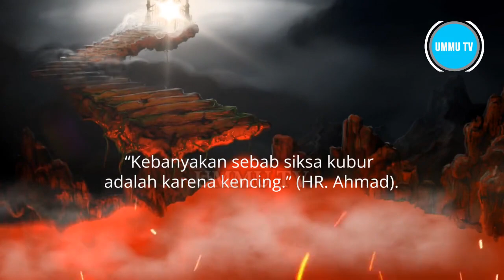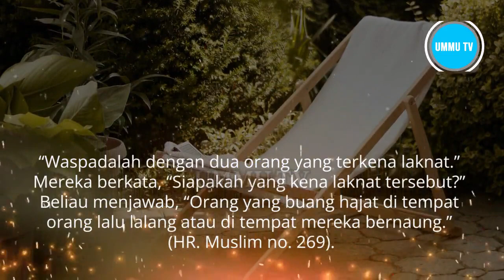Jangan Kencing Sembarangan nanti terkena laknat Illahi !!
Jangan Kencing Sembarangan nanti terkena laknat Illahi !! Hindari Kencing Sembarangan dan Temukan Makna Mendalamnya!
Jika Anda sering kencing sembarangan, atau bahkan di jalanan, saatnya meresapi pesan penting ini.
Sebab aktivitas berkemih, dalam Islam, bukan sekadar larangan sembarangan, melainkan sebuah tuntunan
untuk menjaga kebersihan spiritual. Tidak sembarangan buang air kecil adalah bentuk adab seorang mukmin, seperti yang dijelaskan dalam hadis Imam Ahmad. Simak hingga tuntas ya.